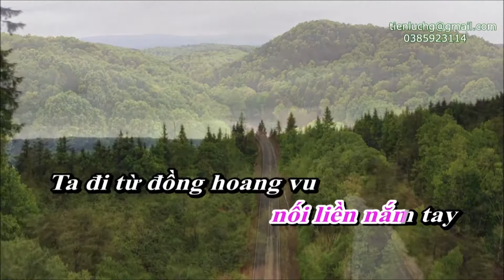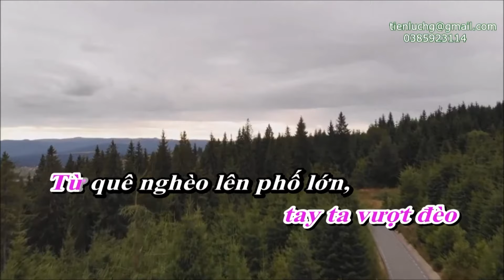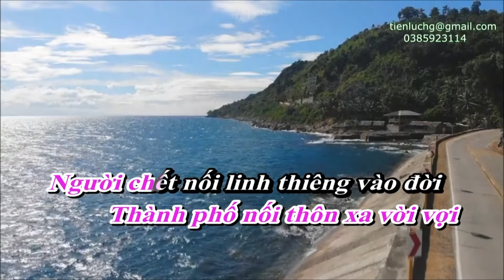Nối vòng tay lớn Karaoke. Âm nhạc lớp 9. Sách giáo khoa.